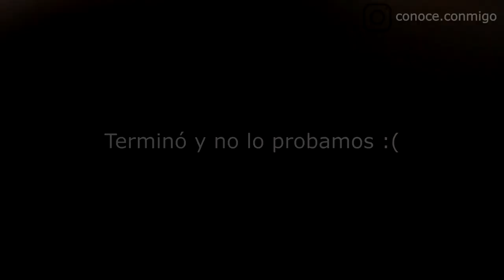LO MEJOR DE BRASIL ES SU GENTE | ADIOS BRASIL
Antes de dejar este increible pais, tuvimos una fiesta con toda la familia que nos hizo sentir como tal! . todo fue increible , espero volver pronto . Adios Brasil.

INFO DEL GUIA